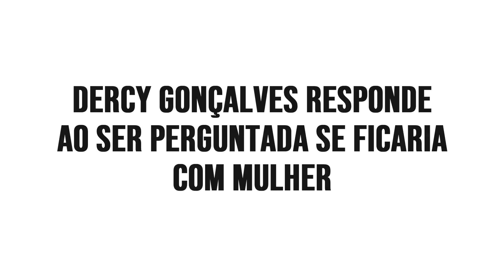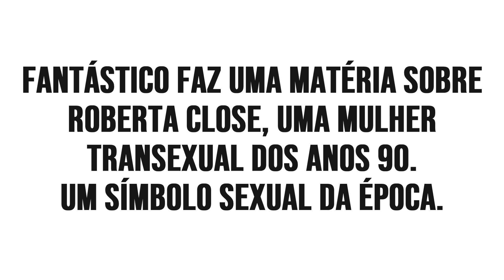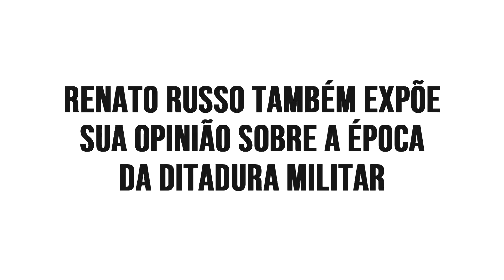PISÕES NA TV: ICONES DOS ANOS 90!! | Klébio Damas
Anos 90 foi uma epoca dificil mas teve quem se salvasse, os icones militantes a frente do seu tempo da pisão ao vivo!!!